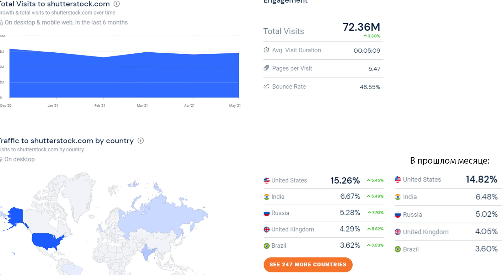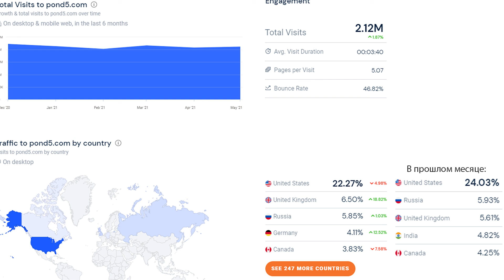📊 Фотостоки Шаттерсток, Векторсток, Понд5 статистика посещаемости в мае 2021 года. Обзор Poly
00:39 статистика посещаемости фотостока Шаттерсток в мае 2021 года
01:19 статистика посещаемости фотостока Векторсток в мае 2021 года
02:01 статистика посещаемости фотостока Понд5 в мае 2021 года